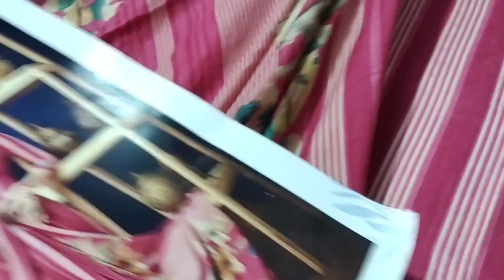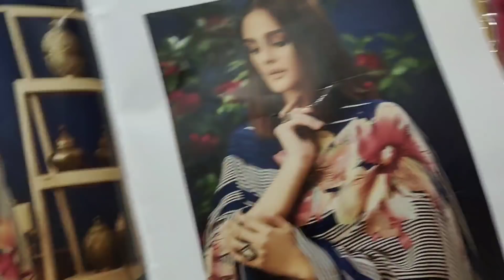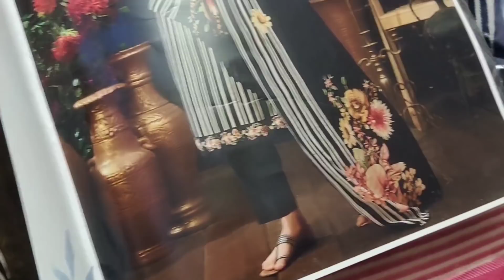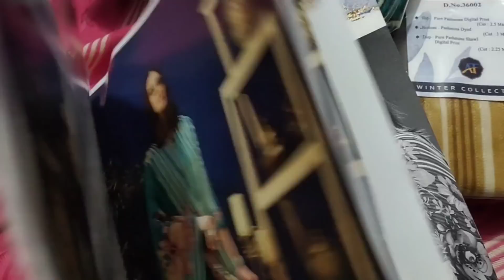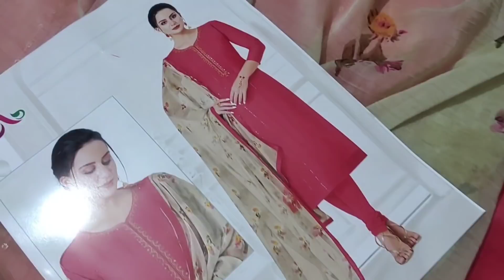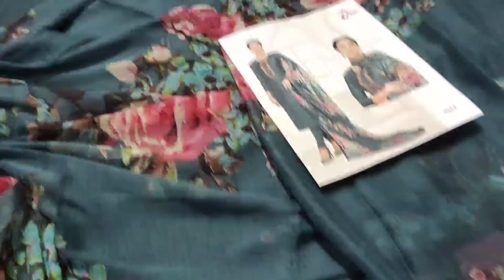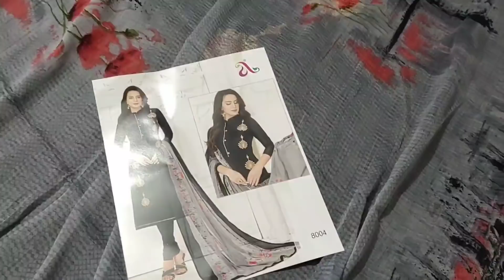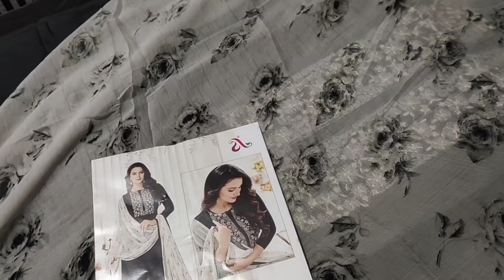आज के सूट देखकर आप बोलेंगे👌Wowऔर Priceसुनकर बोलेंगे🤔यकीन नहीं होता